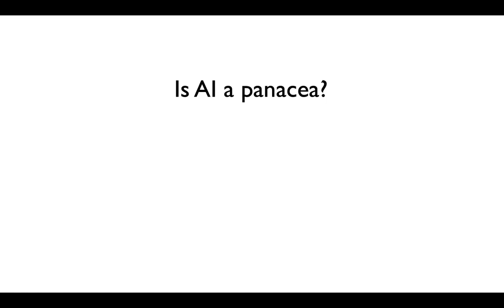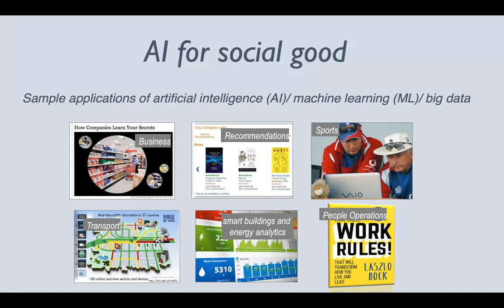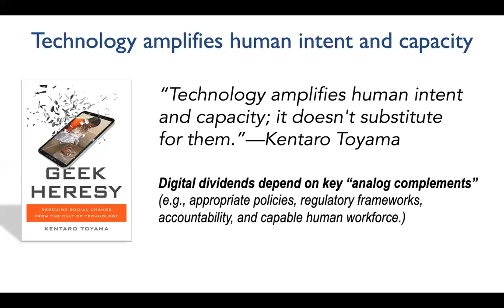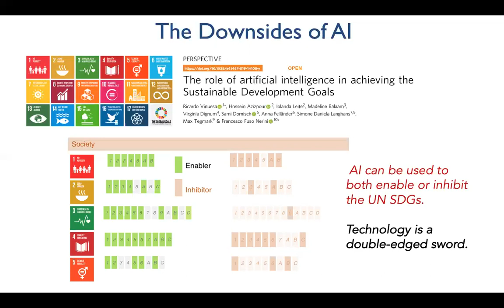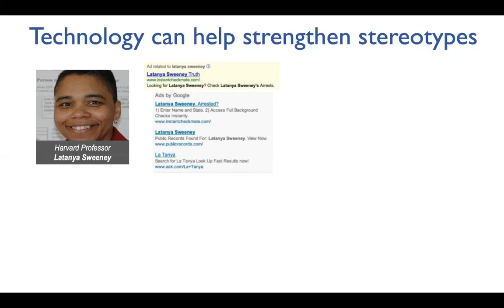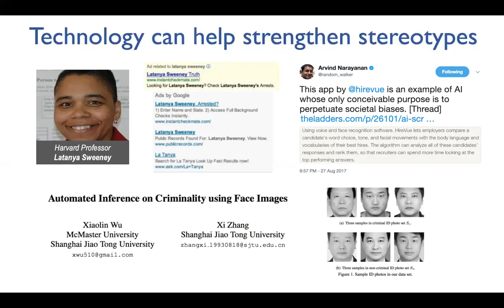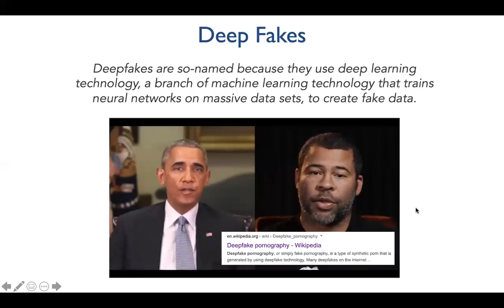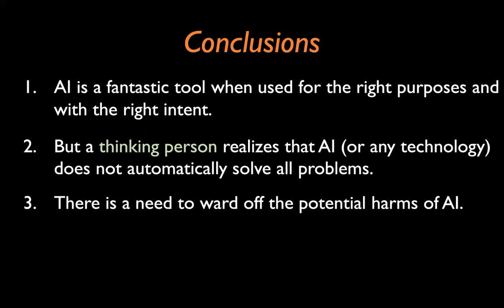AI Guest Module - AI Ethics Part 1 - Junaid Qadir